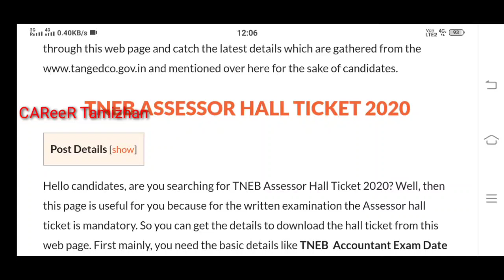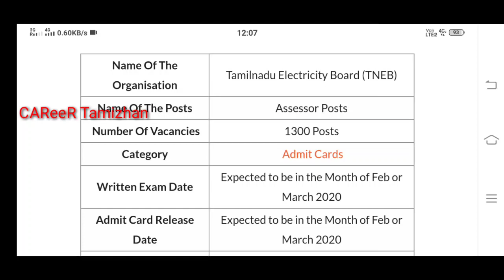Tamil Nadu Assessor Exam Date And Hall ticket